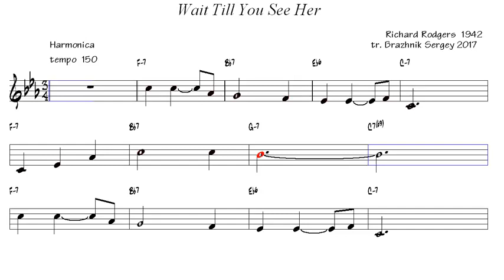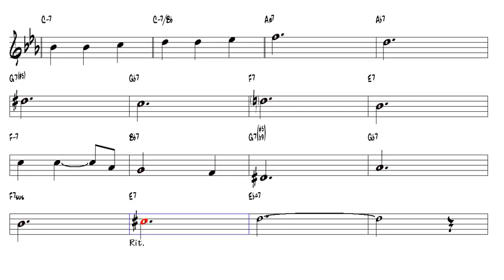Wait Till You See Her Richard Rodgers 1942 Harmonica